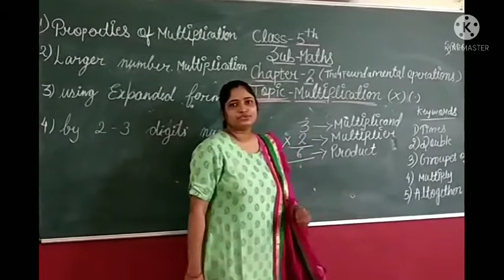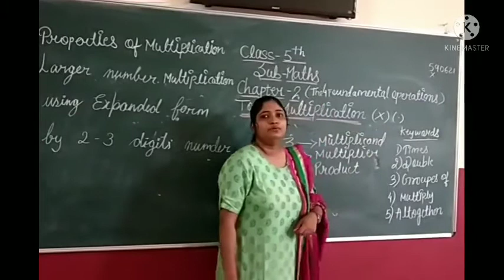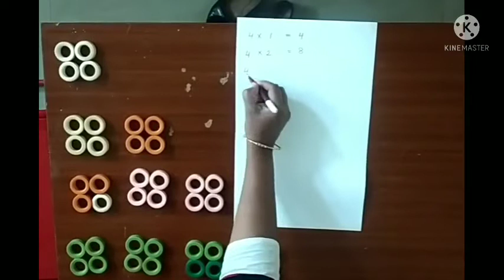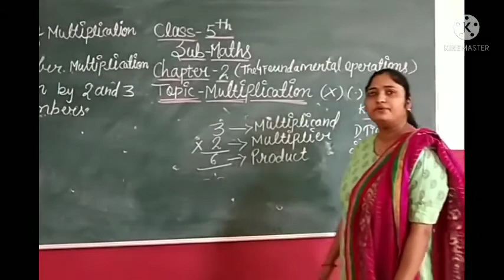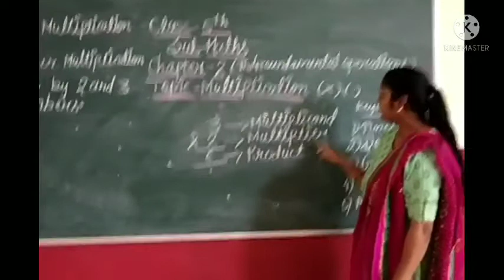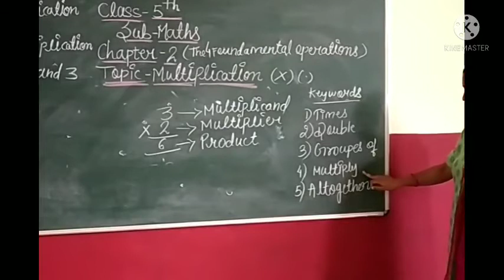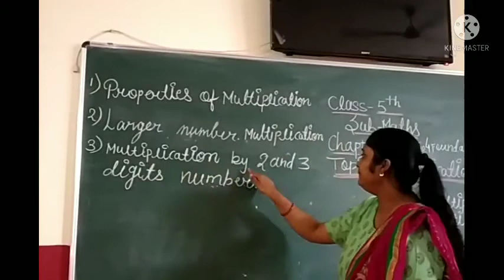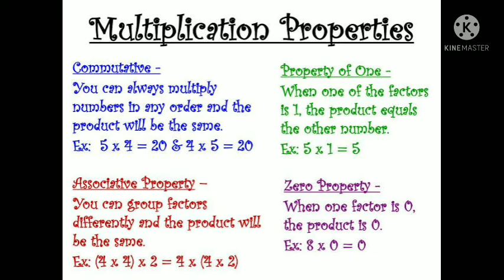Class 5 Maths Chapter 2 (Multiplication) Part 1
The Four Fundamental Operation
 Multiplication Part 1
* Introduction, rules and property of Multiplication